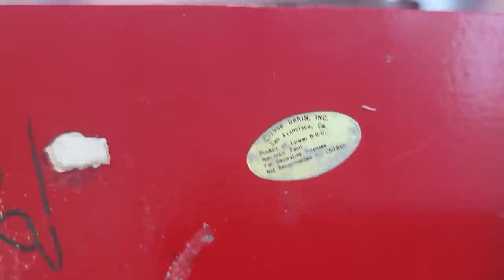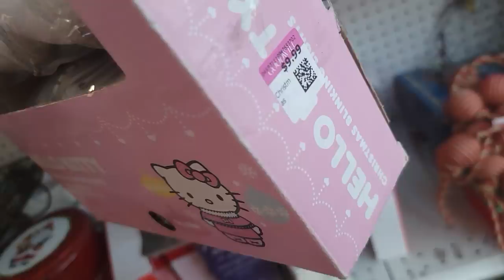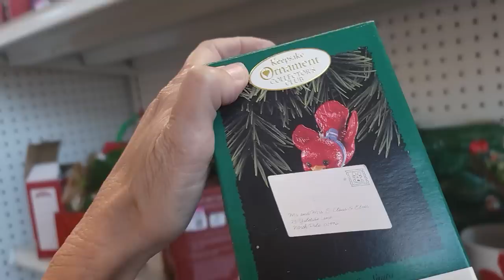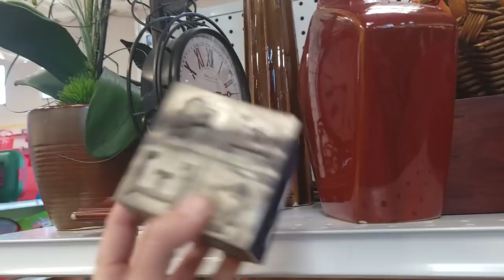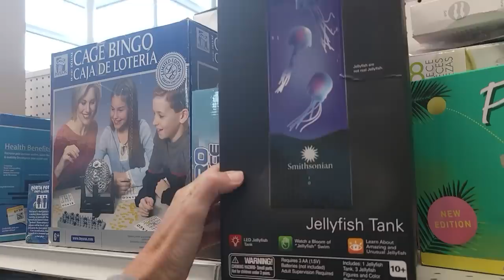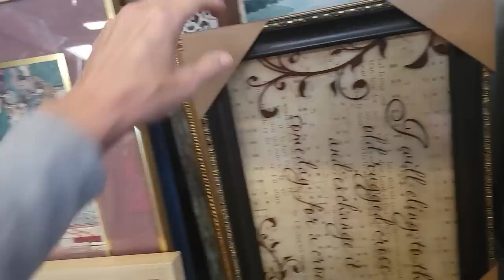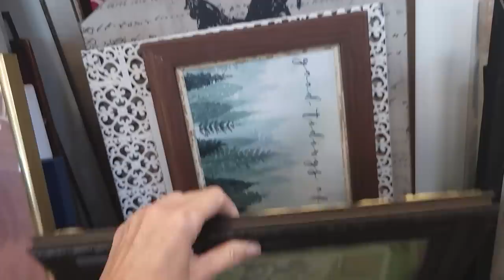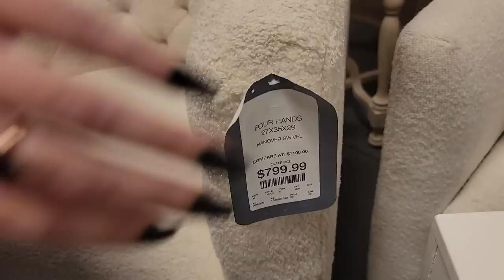She Almost Dropped Them - Thrift With Me in San Diego - Goodwill Shopping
She needed my help because she almost dropped these beautiful plates!
We shopped at Goodwill in San Diego and found some really awesome items for resale!
I'm a WhatNot seller now! Many items I find will appear in my next WhatNot show

2. Include your full name, zip code and your offer,
3. This is IMPORTANT! include a screenshot of the item OR the timestamp and which video it is from
4. If we agree on a price I will send an invoice via PayPal (Items under $20 will be in Live Sales)

To send some love:
6955 N Durango Dr Suite 1115, 299